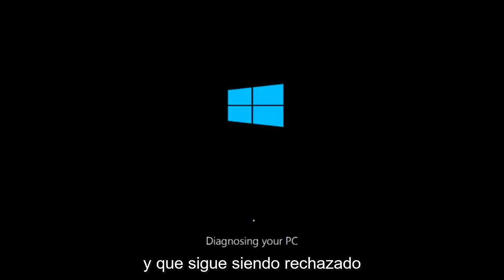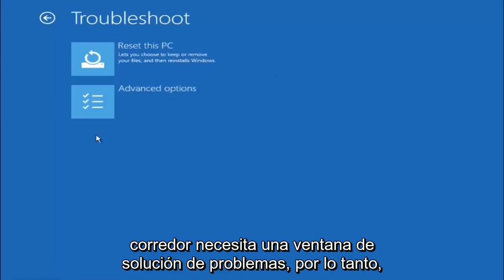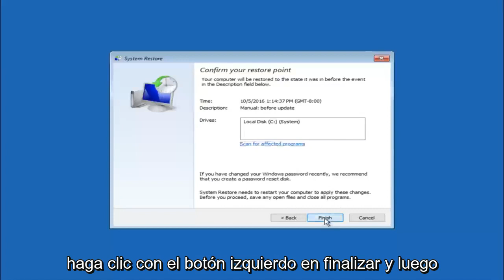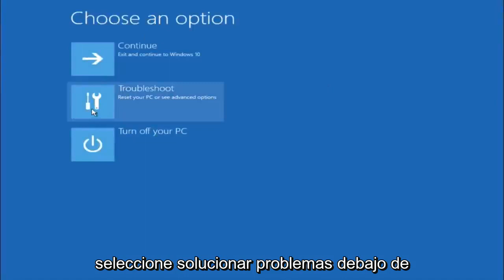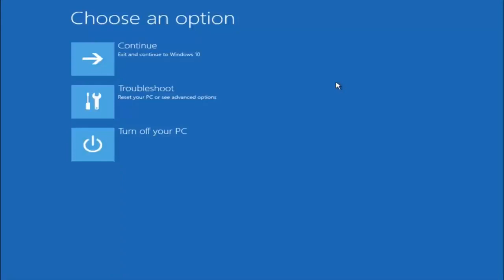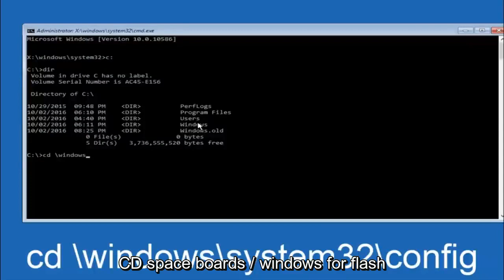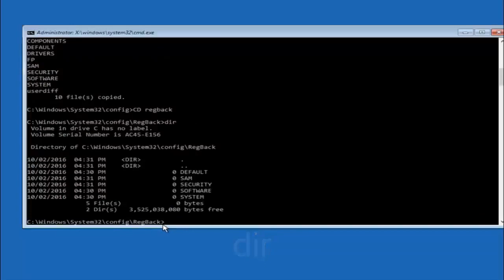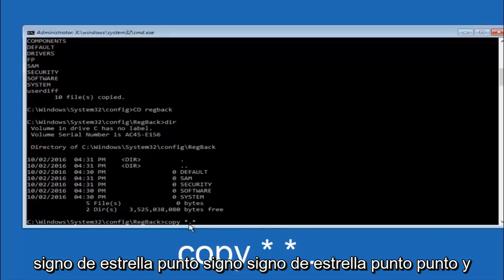Consejos para Solucionar el Error NTFS_FILE_SYSTEM en Windows 10/11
Error del sistema de archivos NTFS.

Cómo reparar archivos del sistema en el sistema de archivos NTFS si recibe una pantalla azul de la muerte.

La pantalla azul de la muerte es un problema importante para los usuarios de Windows. El SISTEMA DE ARCHIVOS NTFS es otro BSOD. Cualquier usuario de Windows puede encontrar este problema. Pero recientemente, muchos usuarios que actualizaron su PC de Windows 7 u 8 a 10 informaron este error muchas veces. Entonces, también tiene la oportunidad de enfrentar este error. Si está familiarizado con BSOD y también tiene experiencia en reparar la pantalla azul como el error del sistema de archivos NTFS, puede solucionar este problema fácilmente. En realidad, el nombre de este problema indica que está relacionado con su unidad de disco. De todos modos, vamos a saberlo en detalles.